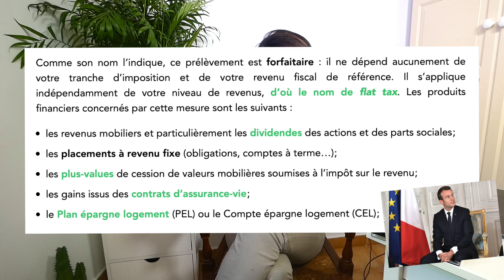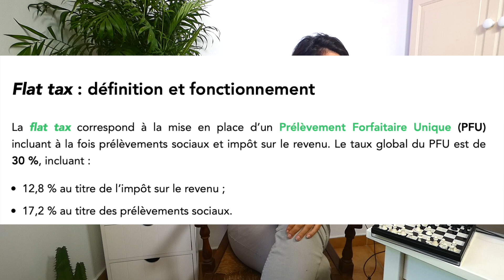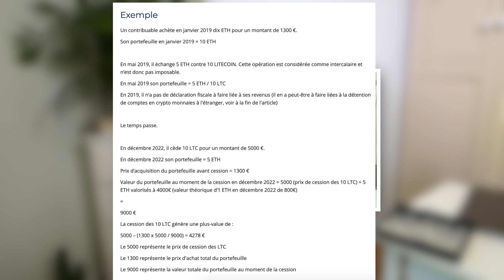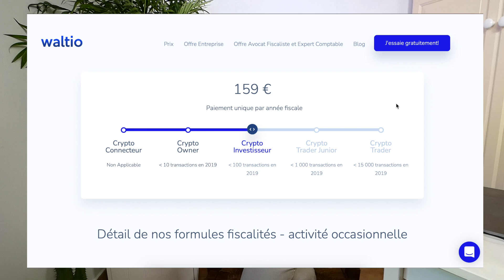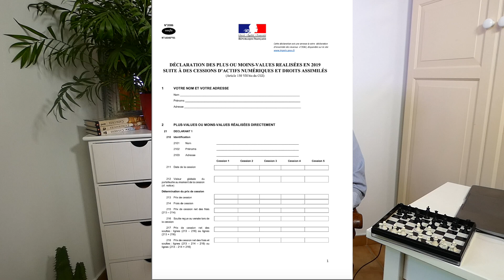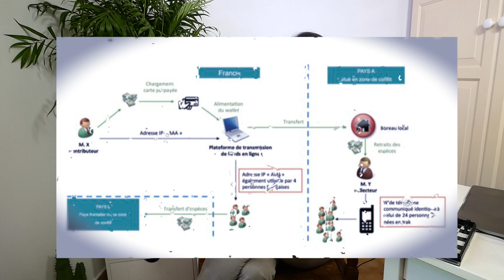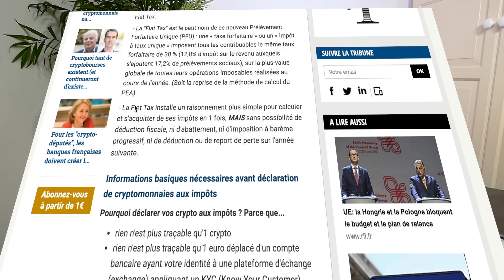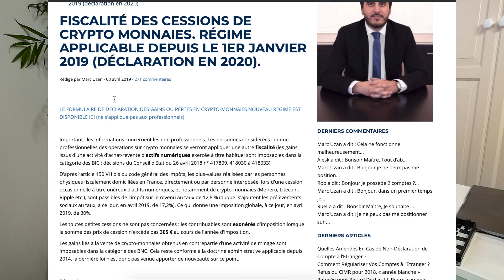Comprendre et Déclarer ses Impôts Crypto (Facilement) 👍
Les ressources (articles et sites) dont je parle dans la vidéo:
➡️ Les outils qui vont certainement vous servir :